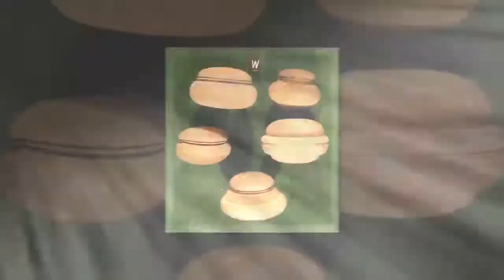Who Crafted The 2.8 Billion-Year-Old Klerksdorp Spheres?